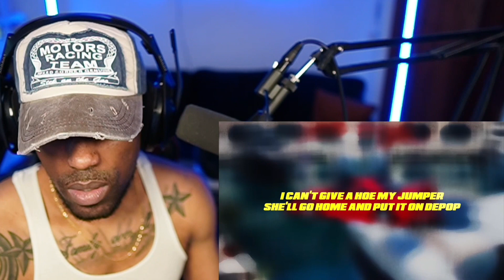Central Cee x Dave - UK RAP Reaction (Lyrics) | HoodieQReacts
Q REACTS to Central Cee x Dave New Video "UK Rap"